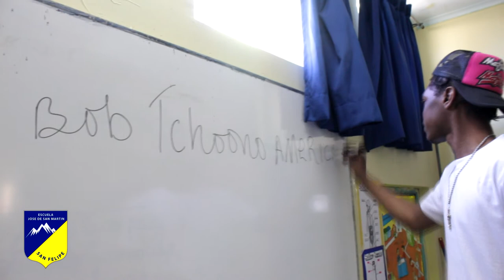Bob Gladson inmigrante Haitiano - Escuela José de San Martín